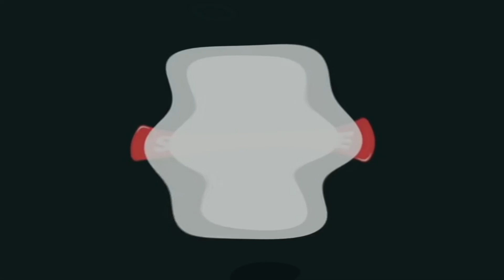chicken marsala(ITALIAN DISH)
INGREDIENTS
chicken breast
baby Bella mushroom
marsala wine
parsley
olive oil
butter
flour
minced garlic
onion powder
chicken broth
heavy whipping cream 1cup
pepper